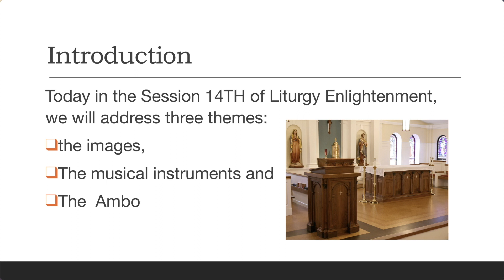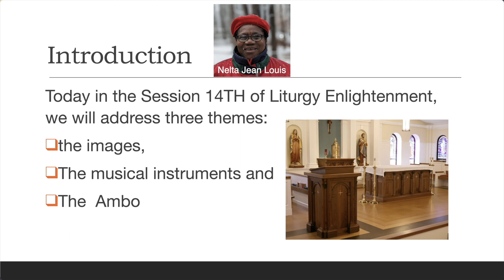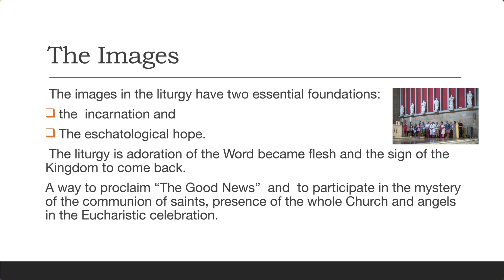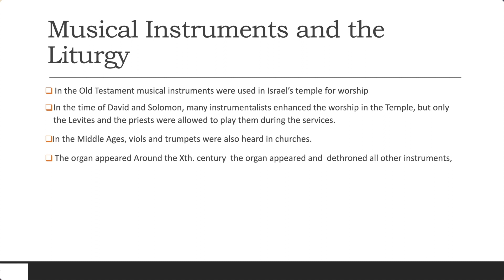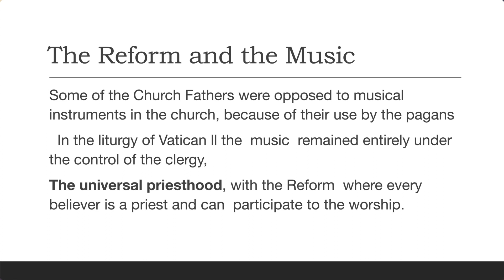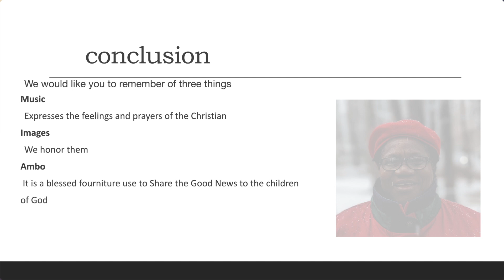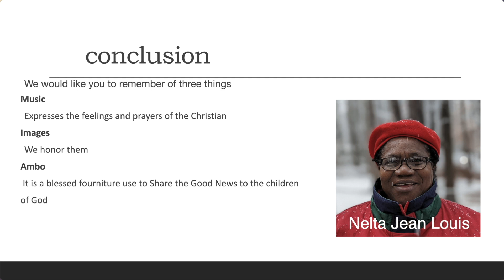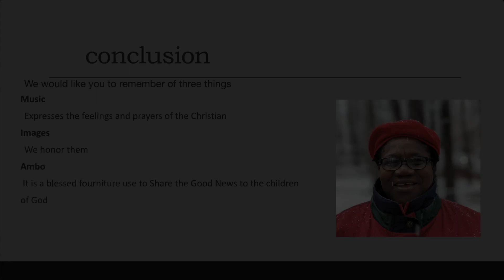Lumière sur la Liturgie Catholique 014 Session 14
Que savez-vous des images taillées?